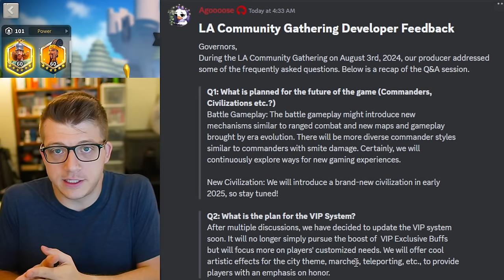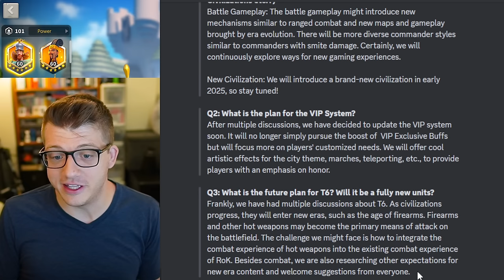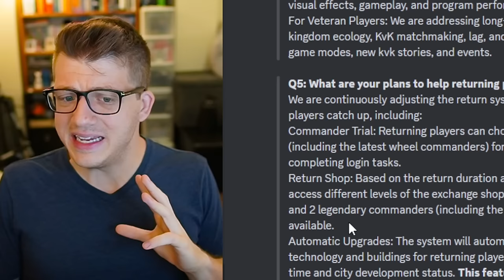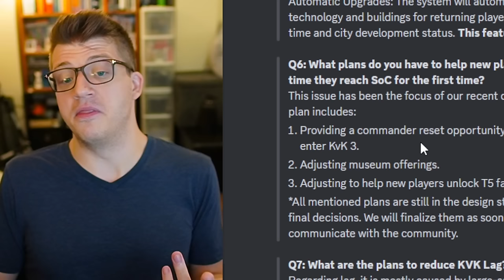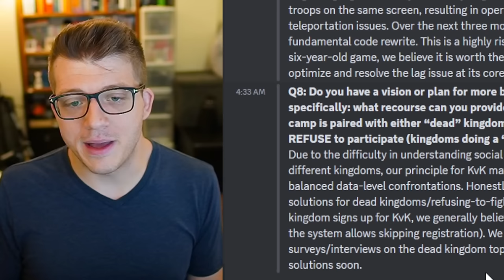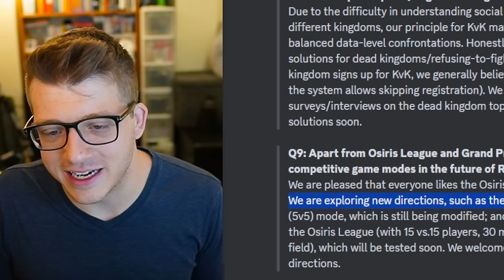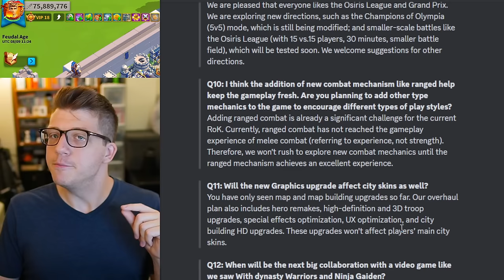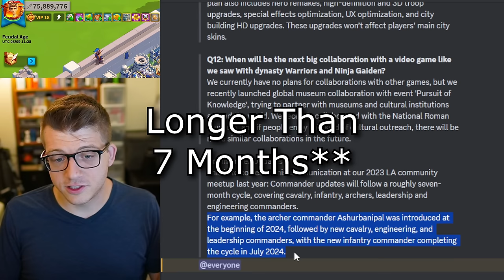Rise of Kingdoms Developers CONFIRM EVERYTHING?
Chapters:
0:00 Upcoming Changes
1:21 Future of the Game
3:11 VIP System
4:15 Firearms & Tier 6
6:56 New Mechanics & Gameplay
9:03 Helping Returning Players
12:08 Commander Reset & Free T5 Units
15:20 KvK Lag & Balance
19:45 New Modes & Combat
22:45 Remastered Graphics
24:24 Ninja Gaiden & Dynasty Warriors
26:06 Commander Release Speed
27:37 Final Thoughts